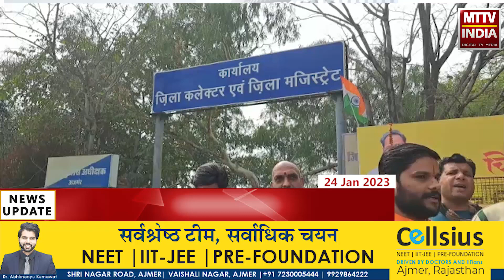Ajmer | देहली गेट के बाहर स्थित मंदिर के सामने खुली नॉनवेज की दुकान | MTTV INDIA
देहली गेट के बाहर स्थित मंदिर के सामने खुली नॉनवेज की दुकान
वार्ड पार्षद अशोक मुद्गल ने नॉनवेज की दुकानों पर जताई आपत्ति
कहा धार्मिक आस्था के केंद्र के बाहर नॉनवेज की दुकानें होना शर्मनाक!
जिला कलेक्टर को शिकायत देकर जल्द से जल्द कार्रवाई की माँग